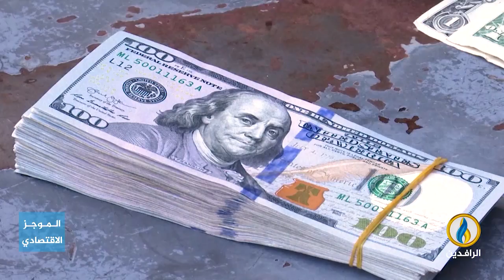أبرز الأخبار الاقتصادية على قناة_الرافدين ليوم الأربعاء في